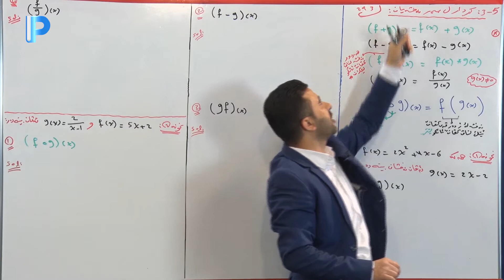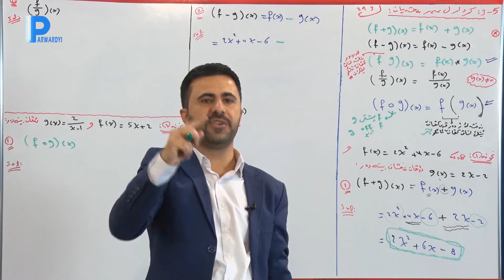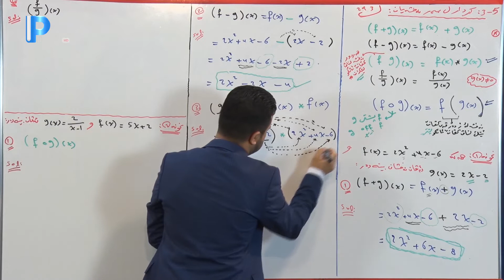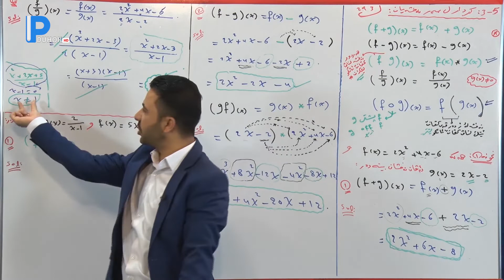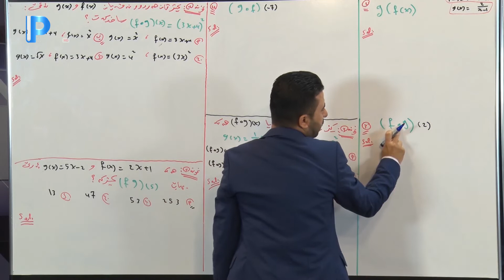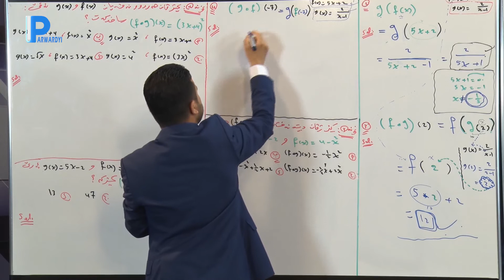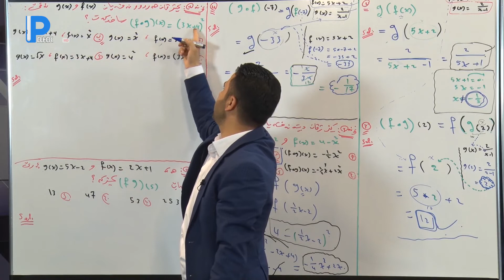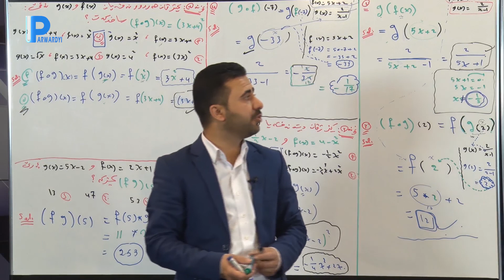بیركاری پولا 11 ك 2 11Pola 11 Z Birkari K2 logo 11